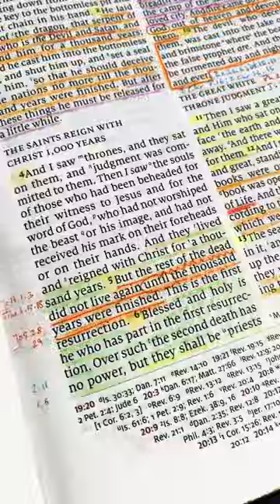GOG AND MAGOG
Does the prophecy concerning God and Magog in the Bible apply to a current conflict?